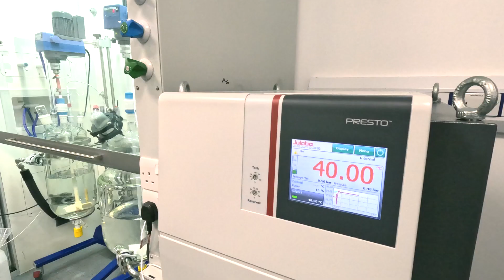Asynt | Bespoke lab vessels facilitate API development and manufacture with Almac Sciences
Asynt has collaborated with Almac Sciences, a leading specialist in API development and manufacturing, to design and supply a range of bespoke reactor vessels. This video study showcases the successful partnership between the two companies, highlighting the benefits of utilizing Asynt’s lab vessels to streamline Almac Sciences’ scale-up process.

Almac Sciences, a member of the Almac Group, has established itself as a trusted provider of integrated services for the development of advanced intermediates and Active Pharmaceutical Ingredients (API). With over 50 years of experience, Almac Sciences has built a strong reputation for its technical expertise, extensive facilities, and innovative solutions.

The video features Richard Ward (Principal Chemist), Megan Smyth (Team Leader, Custom and Flow Chemistry),Darren Conboy (Technical Leader, Custom and Flow Chemistry) at Almac Sciences.